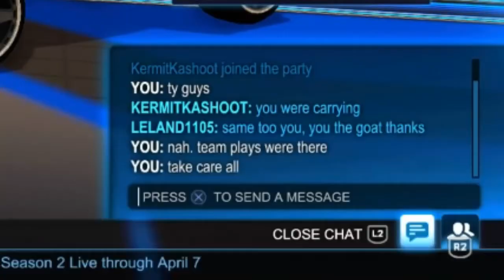Rocket League - Battle Bus is tournament goated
Got goated by my teammates in my latest tournament win!